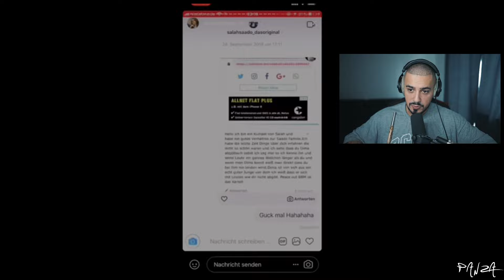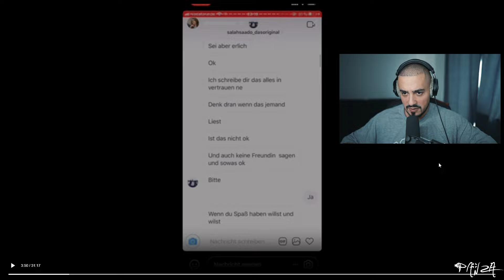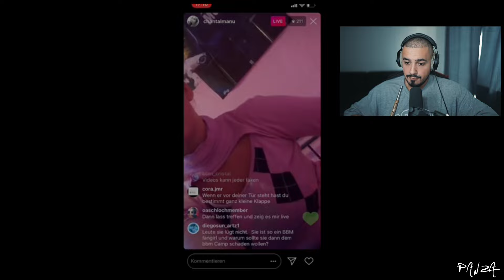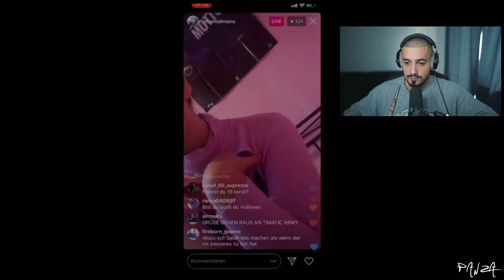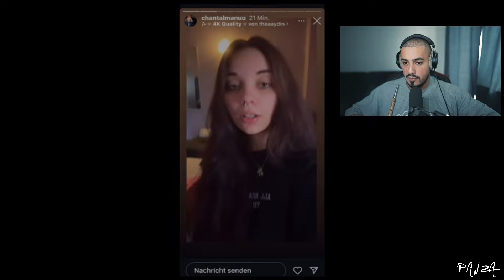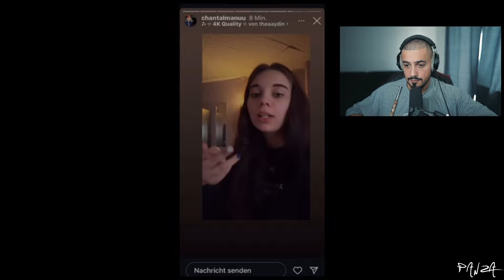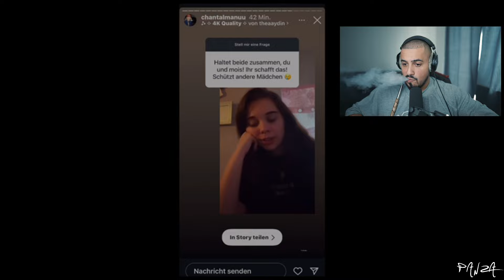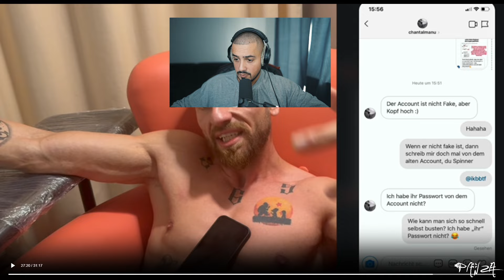MOIS zeigt Chatverläufe: Sun Diego und Manager Salah Saado locken Kinder an? - alles nur Masche?